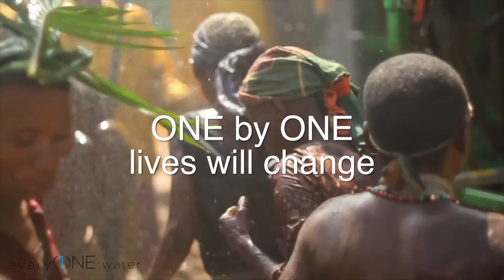every(1)NE: water | THIRST by Ryan Gartner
This song was written by my good friend Ryan Gartner called THIRST for the every(1)NE: water movement!      LIKE | FOLLOW | SHARE @everyONEwater on Facebook | Twitter | Instagram
Start your own campaign page at everyONEwater.org  | text WATER to 45678 | Performed at Hillsong Young & Free Canada!